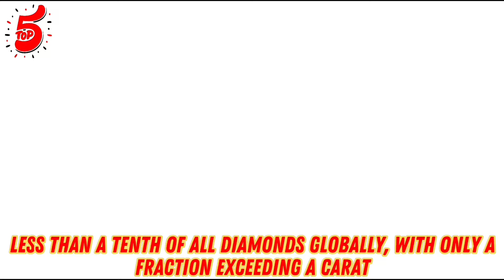The Most Expensive Diamond Rings In The World 2024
Discover five of the most expensive and breathtaking diamond rings in the world. These legendary rings, more beautiful than dreams, will leave you in awe of their splendor and magnificence!

Welcome to our exclusive showcase of luxury, where we reveal the five most expensive diamond rings in the world. These magnificent rings, adorned with the rarest and most stunning diamonds, are the epitome of opulence and elegance. From their extraordinary craftsmanship to their fascinating histories, each ring represents a pinnacle of beauty and value. Join us as we explore these dazzling treasures that captivate the hearts of collectors and diamond enthusiasts alike.

If you enjoyed this video and want to see more content like this, make sure to 🔴subscribe to our channel and hit the notification bell🔔 to stay updated with our latest videos. Your support helps us create better content for you!

Top 5
Top 5 list
Top 5 wealth
Expensive diamond ring
Luxury ring 2024
Top5 expensive diamond ring
Luxurious wedding ring
Amazing ring
Luxury diamond ring
Most expensive ring